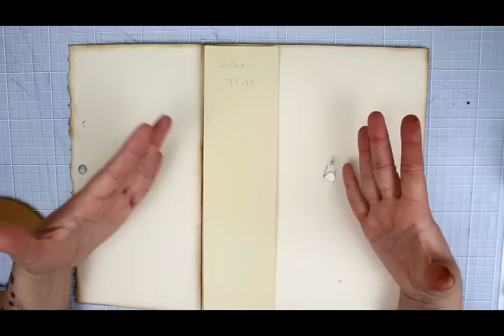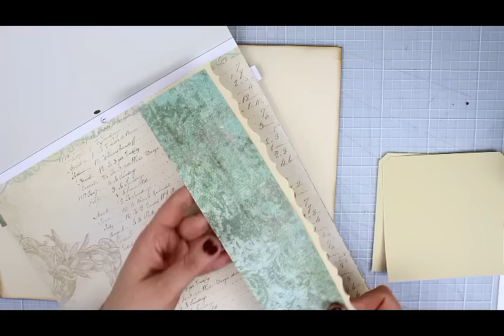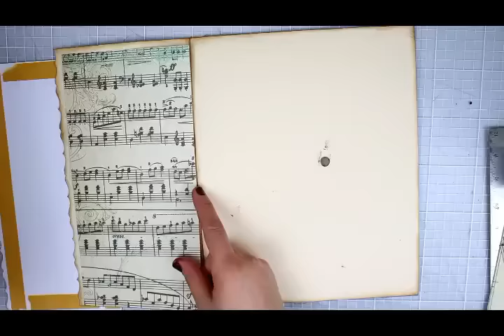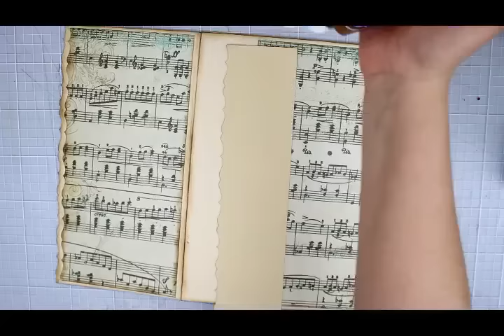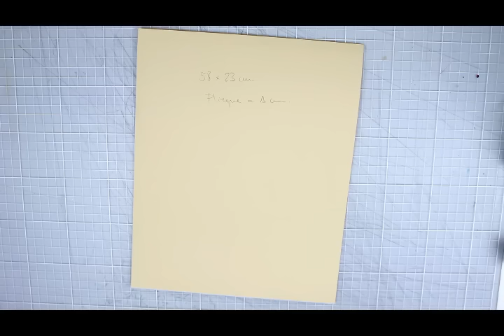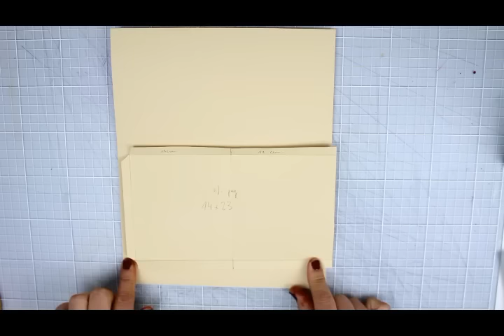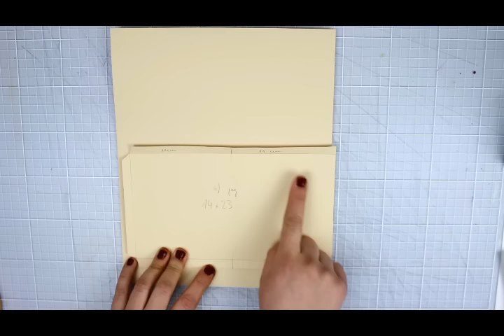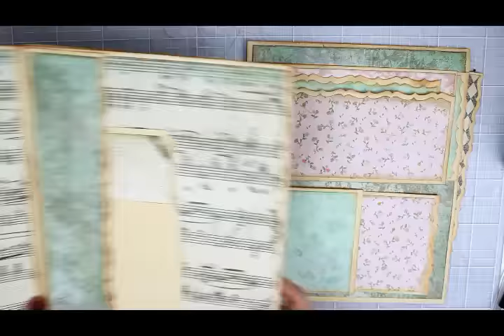TUTORIAL ALBUM GRANDE SCRAP 12 MESES PARTE 3 FEBRERO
Seguimos con el tutorial del album grande de scrap 12 meses, este proyecto anual que realizamos en mi grupo en facebook, del que te dejo el enlace aquí abajo por si no lo conocías y quieres formar parte de este proyecto.

En el mes de febrero encontrarás bolsillos y bolsillitos, ventanitas y tarjetones. Disfrútalo mientras haces tu versión, me encantará verla!
Puedes ver adelantos a otras estructuras y proyectos siguiéndome en instagram @cristinaradovan

Gracias!